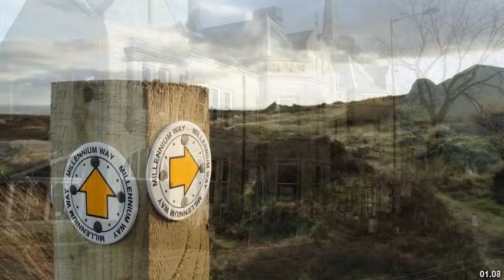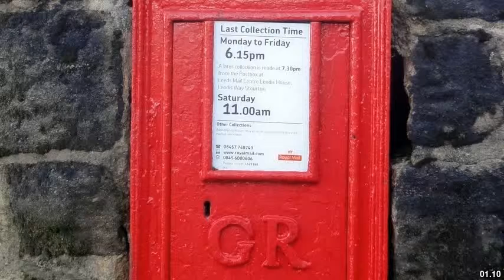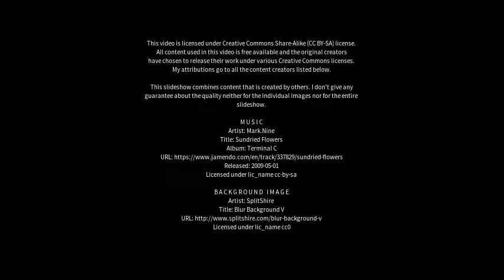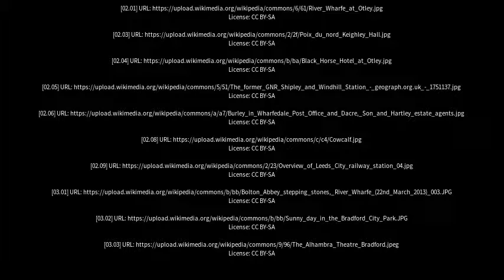Best places to visit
Best places to visit - Burley in Wharfedale (United Kingdom) Best places to visit - Slideshows from all over the world - City trips, nature pictures, etc.